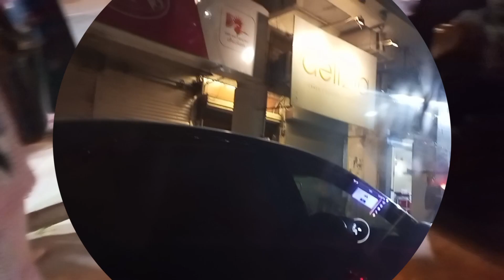Kababji Restaurant - Super Highway karachi| Birthday Celebration sabah vlog|maaz safdar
buhat zabadast mahool very enjoyment